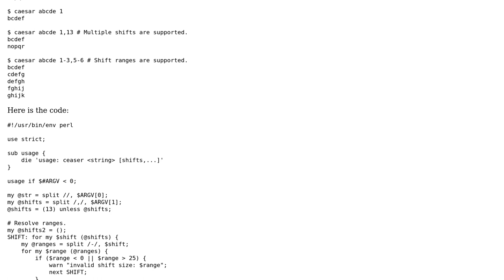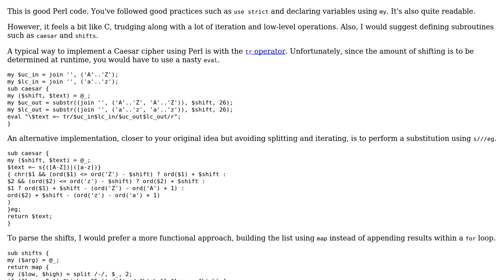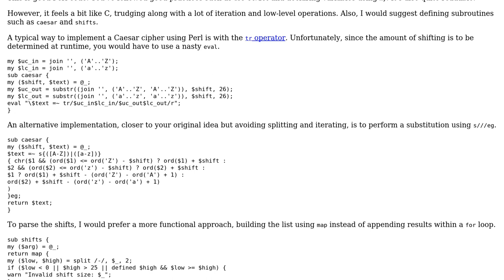Code Review: Little script to Caesar shift strings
With thanks & praise to God, and with thanks to the many people who have made this project possible! | Content (except music & images) licensed under CC BY-SA | Music | Images & others | With thanks to user Mike Smaltz user 200_success and the Stack Exchange Network Trademarks are property of their respective owners. You are responsible for your own actions.